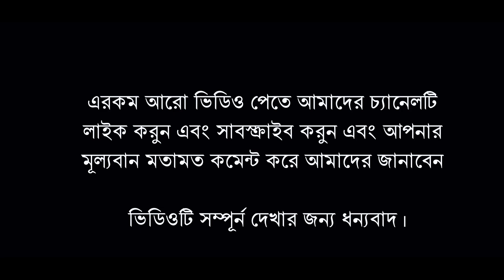Wedding Stage Decoration Full Package. Bangladeshi Event Decoration.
This is a complete wedding decoration package. If you want, you can just take the stage decoration and you can also take the complete package.